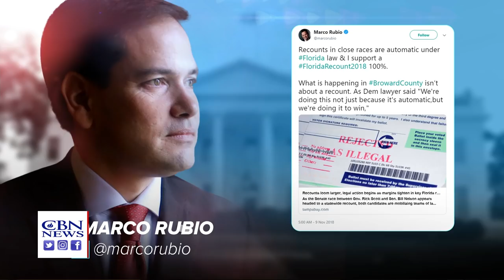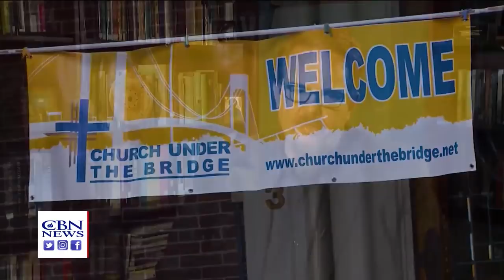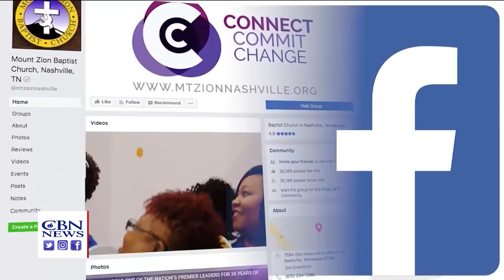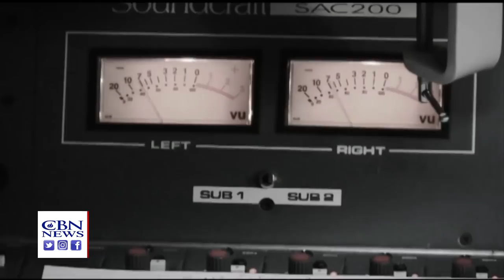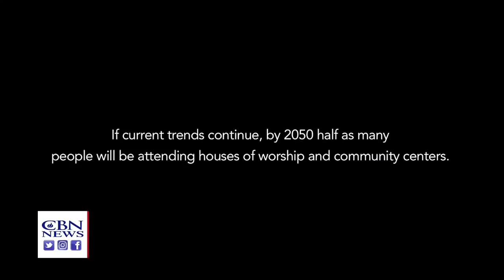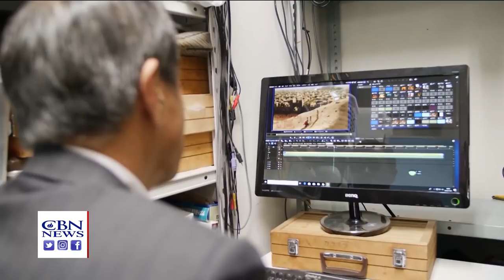CBN NewsWatch PM: November 9, 2018